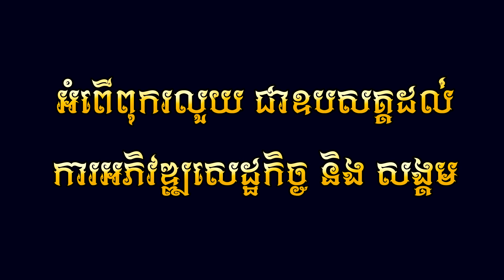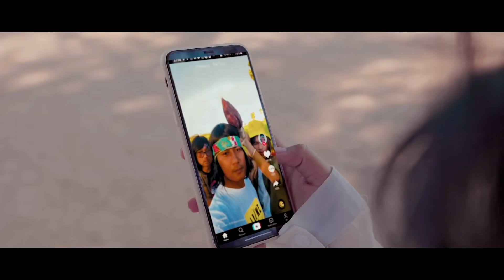ជិះចាន - យូរី ( Full MV )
បទ :  ជិះចាន
ដឹកនាំសម្តែង: Mr Cool
និពន្ធទំនុកច្រៀង  : ហ៊ាង ម៉េងហួរ
និពន្ធបទភ្លេងថ្មី : Mr. Theara & Vichet FC
សម្រួលតន្រី្ត: ផេន បូទី
ថតដោយ: Nam Thuna
កាត់តរូបភាព : Mr Cool
ច្រៀងដោយ : យូរី
(Full MV)